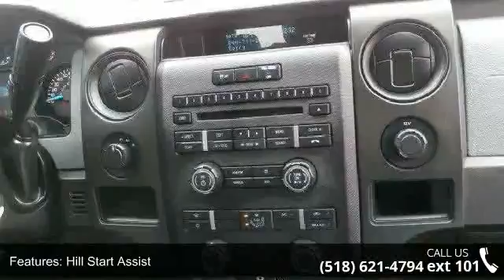2013 Ford F-150 STX - Fuccillo Ford - Adams, NY 13605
Claiming the title as America's best-selling full-size pickup for 35 years running is nothing to sneeze at, which is why the 2013 Ford F-150 STX strikes such awe in its owners. With a string of modern engines, including a turbocharged V6, and the latest in transmission and 4x4 mechanical componentry, the F-150 shows it isn't resting on its laurels.Seating for 5, 6-speed Automatic Transmission, 278 ft-lbs. @ 4000 rpm Torque, 6 ft. Bed*Engine: 5.0 L V8 CylindersDrive train: Four wheel driveTransmission: 6-speed automaticHorse Power: 380 hp @ 4250 rpmFuel Economy: 14/19 mpg Billy Fuccillo has been in business for over 30 years offering a HHHHUGE selection of vehicles at HHHHUGE savings with on the spot financing for immediate delivery! Billy always says: the only deals we cannot make are the ones we dont see. to get the credit approval you deserve.